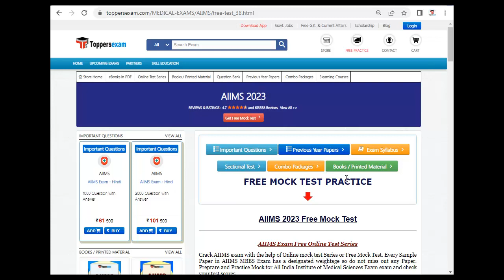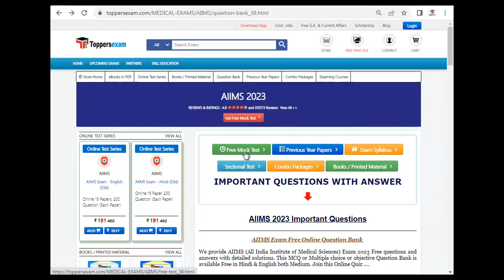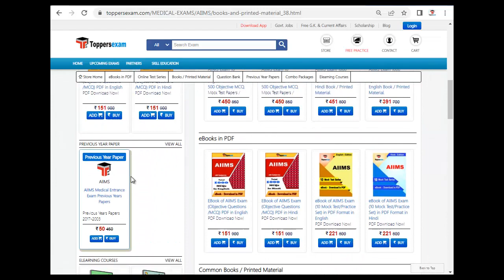AIIMS Mock Test 2023, Update Syllabus & Pattern 2023, PDF Book, Important MCQs, Printed Material